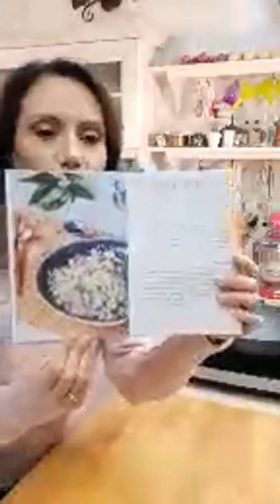RISO ALLA CANTONESE fatto in casa | Marianna Pascarella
Ricetta per preparare il RISO ALLA CANTONESE, o semplicemente riso cantonese, un piatto tipico della cucina cinese, molto conosciuto non solo in Medio Oriente, ma in tutto il mondo, grazie all'ampia diffusione e al servizio nei ristoranti che offrono la tradizionale cucina cinese.
l riso alla cantonese non è altro che un riso fritto al salto, che solitamente usa un riso dal chicco lungo, come uno basmati o uno jasmine, bollito e poi saltato in padella (fritto appunto), dove viene completato con ingredienti differenti a seconda della tradizione, dove non mancano mai cipollotto, uova e piselli, ai quali possono essere aggiunti cubetti di prosciutto cotto, gamberetti, pollo, funghi o altri legumi. Immancabile il profumo e l'aroma della salsa di soia!

Il video è tratto dalla realizzazione della ricetta in diretta del 24/11/2020!

✿ INGREDIENTI ✿
★ 300 gr di riso basmati
★ 250 gr di piselli
★ 200 gr di prosciutto cotto (a cubetti)
★ 2 uova
★ 1 cipollotto
★ 3-4 cucchiai di salsa di soia
★ q.b. di olio di semi (di arachide)

Ti aspetto!
Marianna